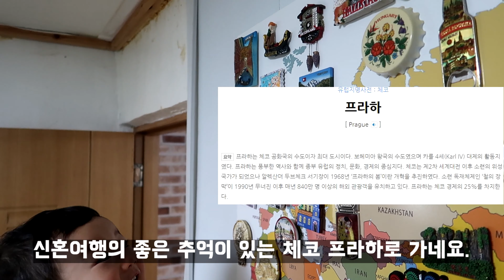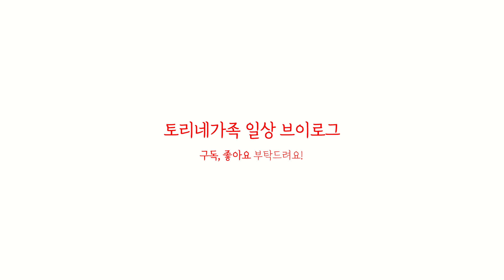15개월 아기와 집에서 떠나는 세계여행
15개월 토리와 집에서 떠나는 세계여행입니다.
빨리 코로니가 종식되어 여행을 떠났으면 합니다.